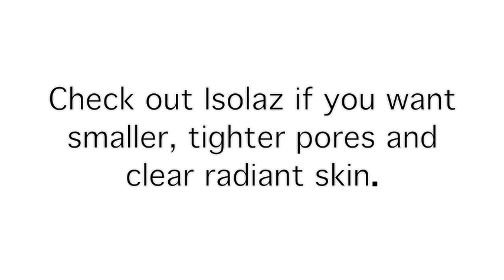How to get your skin glowy for big events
Elle Fowler